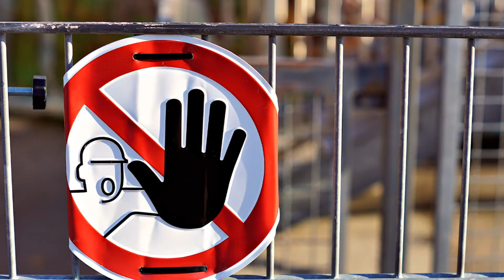sportVEREINtuns startet in Hessen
Heute starten wir die Kampagne sportVEREINtuns in Hessen. Sie ist ein Dankeschön für euren Einsatz in der Pandemie und unterstützt euch dabei, eure Vereinsangebote noch besser nach Außen hin zu präsentieren. Dafür steht ein digitaler Werkzeugkoffer mit tollen Druck- und Digitalvorlagen zur Verfügung. Seid dabei - und macht mit!